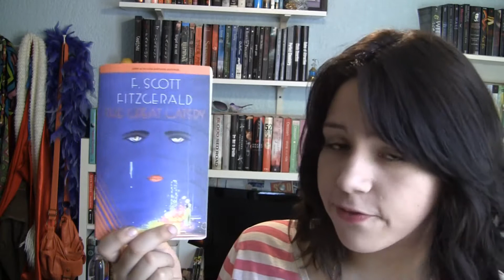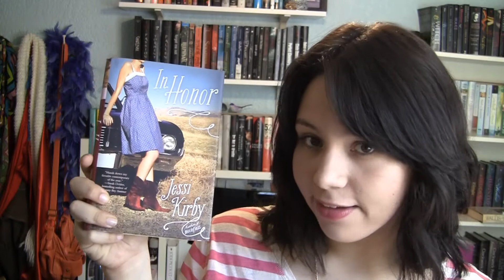Book Haul (48)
Make sure to visit The Itzel Library!

BOOKS MENTIONED
*The Great Gatsby by F. Scott Fitzgerald